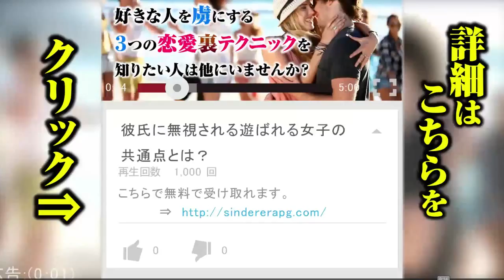②合コンで「彼女にしたい」と思われる女性の「趣味」９パターン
わずか２、３時間で自分がどんな女性なのかをアピールしなければいけない合コン。必ず聞かれるシンプルな質問であり、印象を大きく左右するのが「趣味は何か？」です。「彼女にしたい」と思う女性の「趣味」をご紹介します。